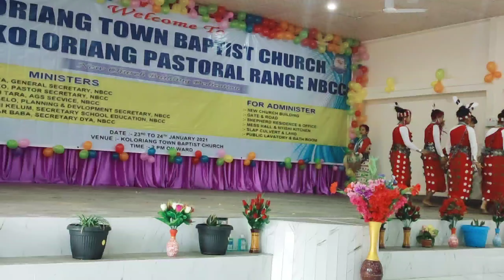KOLORIANG TBC||NEW CHURCH BUILDING DEDICATION||OPENING CEREMONY||JANUARY 2021